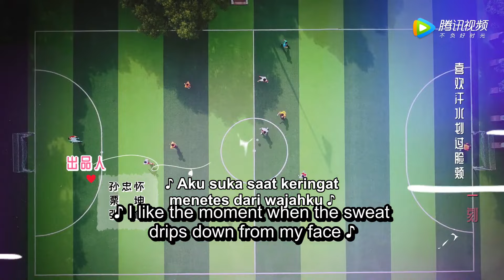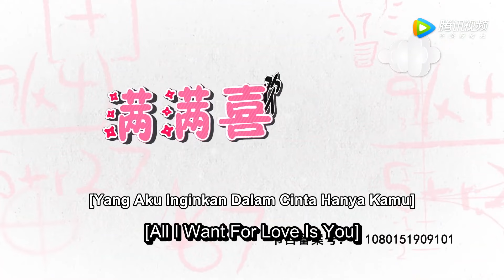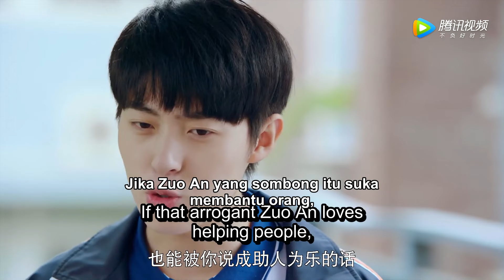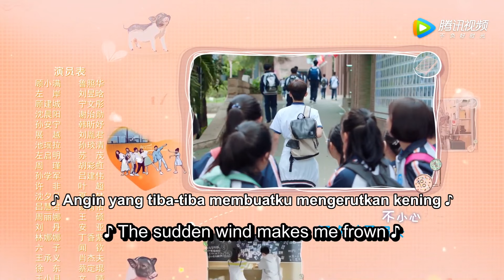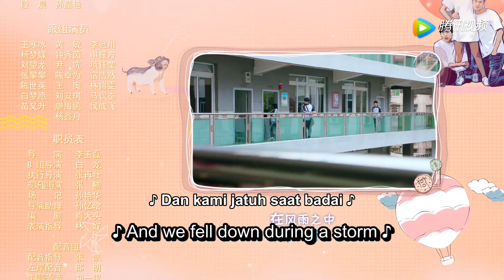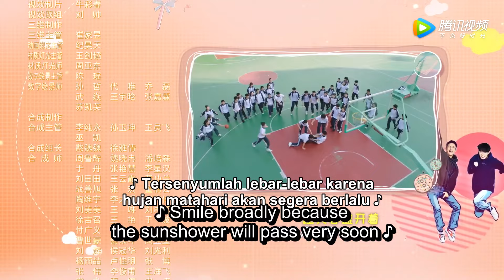【INDO SUB】Yang Aku Inginkan Dalam Cinta Hanya Kamu EP02 | KUKAN DRAMA